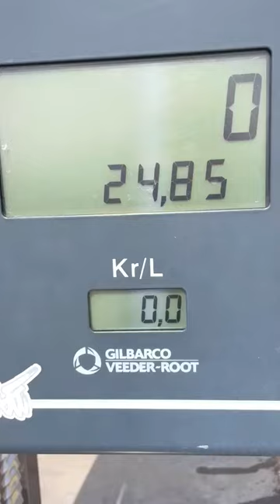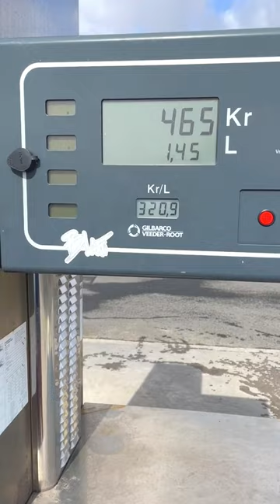How Do I Get Gas In Iceland ? 🇮🇸🐴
How Do I Get Gas In Iceland ?  There are many stations, N1 happens to be one close to us so we it the majority of time.   We stop by there first and then we preload a N1 gas card so we can stop by any of their stations to get our gas !

This was a super fun time to Follow the herd on our ride for the day ! Riding In The Middle of Iceland where You can see the Majestic Beauty of Iceland while Horseback riding With Riding Iceland Tours !

Prepare to be swept away by the breathtaking scenery of Iceland on horseback with Riding Iceland Horse Tours! Our experienced guides will take you on an unforgettable adventure which may be through volcanic landscapes, sparkling glaciers, and thundering waterfalls. Immerse yourself in the majestic beauty of this unique country as you ride the gentle and sure-footed Icelandic horse. Our tours are suitable for all levels of riding experience, and we prioritize the safety and comfort of both our guests and horses. Book now and experience the magic of Iceland like never before!

Icelandic horses are a popular attraction for tourists visiting Iceland. These horses are small in size but are known for their unique five gaits, including the tolt, which is a smooth, comfortable gait for riders. Riding tours are available throughout the country, and they range from short one-hour tours to multi-day adventures. Many tours take place in scenic locations like mountains, valleys, and along the coast, providing riders with breathtaking views of the Icelandic landscape. Riding tours are suitable for all levels of experience, from beginner to advanced, and are a great way to experience the natural beauty of Iceland while interacting with these friendly and well-trained horses. It's important to dress appropriately for the weather and to follow the instructions of the tour guides for a safe and enjoyable ride.